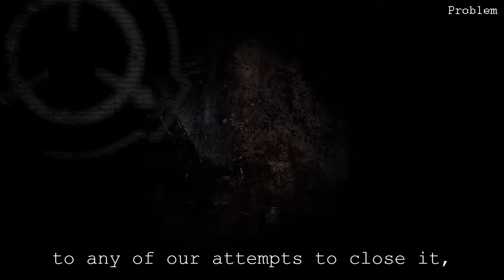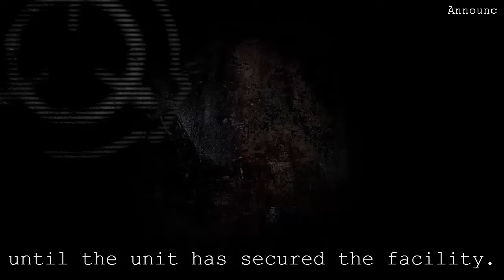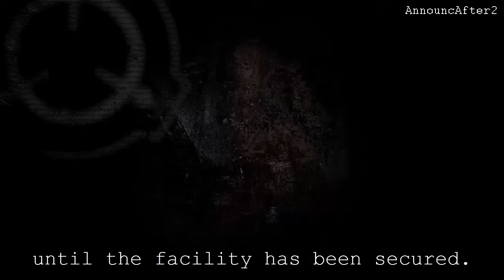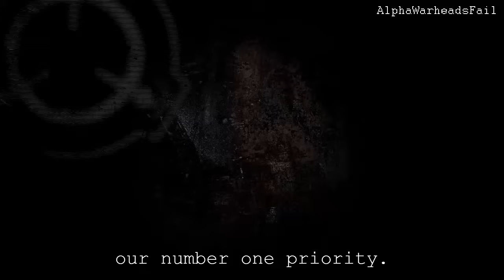Intercom | All Voicelines with Subtitles | SCP - Containment Breach (v1.3.11)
Subject D-9341, designated for termination!

Note: This video was uploaded before v1.3.11 was released (in v1.3.9), but since nothing relating to the Intercom voicelines has changed I updated the title.